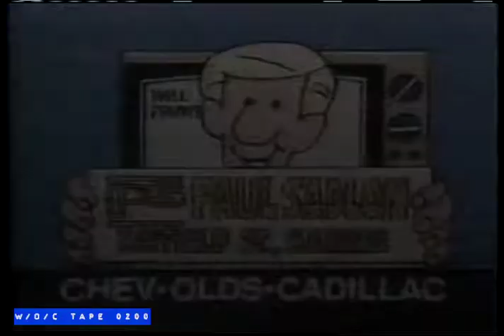WOC Tape 0200 Local Commercials Compilation 1986